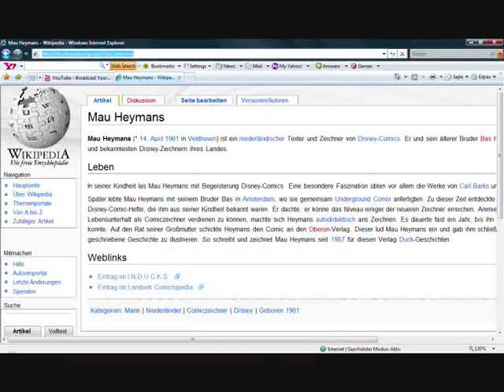Mau Heymans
Kim Jong Il = Daffy Duck
George Walker Bush = Donald Duck
Wen magst du lieber?